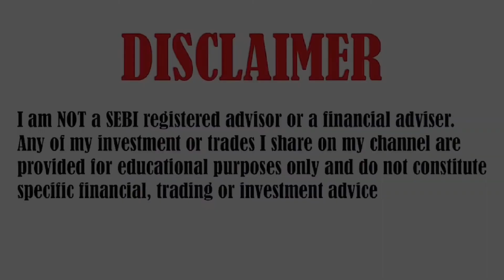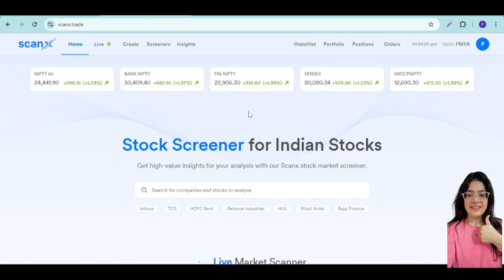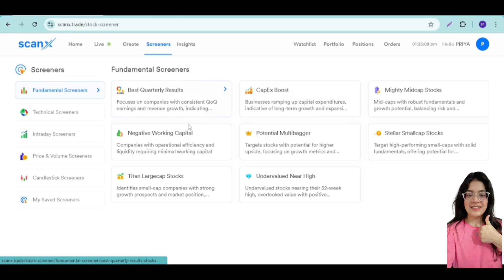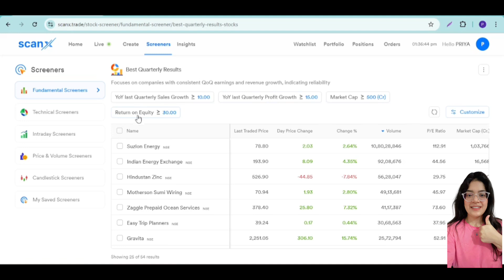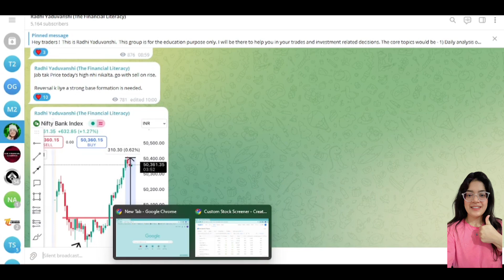ScanX || Fundamental analysis screener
1) Telegram Channel Link 👇🏻↙️

2) Scanner link -

Referal Code - PAOD78